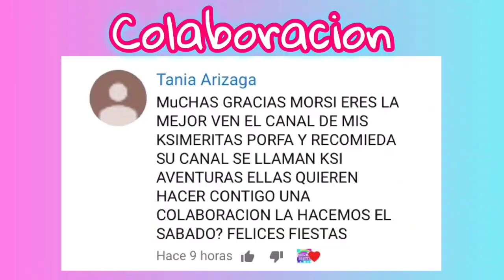Ksimerito GLITO vs Ksimerito ILUMERITO ! OMG!!!'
Hola Muy Querido y Amable Morsifan ! El día de hoy te dejo un hermoso video ! Espero te encante !
En este video comparamos a los ksimeritos GLITO con el Ksimerito ILUMERITO , los ksimeritos son marca Distroller .

Es una colaboración con taniaarizaga